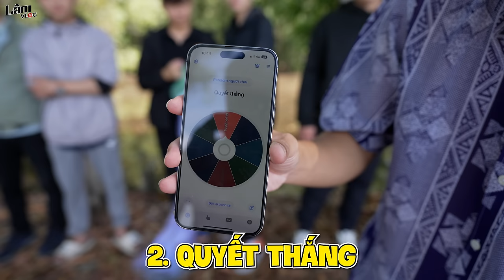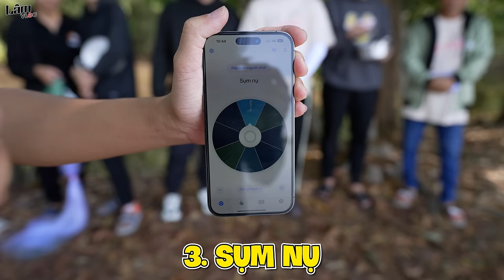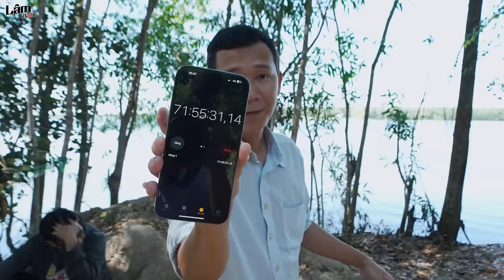Trận Chiến Cắm Trại Sinh Tồn - Tập 5: Sinh Tồn Với KHÁCH MỜI Bên Bờ Hồ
Các Video Liên Quan:
Trận Chiến Cắm Trại Sinh Tồn - Tập 1: Thử Thách Sinh Tồn Trên Bãi Biển Vũng Tàu

Trận Chiến Cắm Trại Sinh Tồn - Tập 2: Sinh Tồn Với KHÁCH MỜI Trên Đảo Hoang

Trận Chiến Cắm Trại Sinh Tồn - Tập 3: Sinh Tồn Với KHÁCH MỜI Ngoài Đồng Ruộng

Trận Chiến Cắm Trại Sinh Tồn - Tập 6: Sinh Tồn Với KHÁCH MỜI Trên Bãi Biển